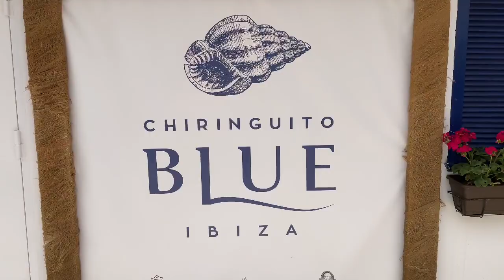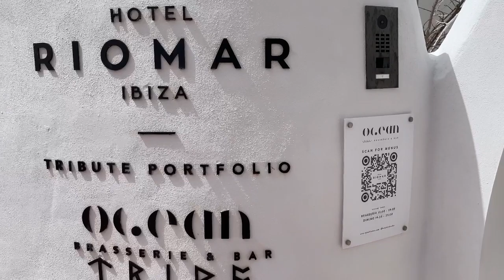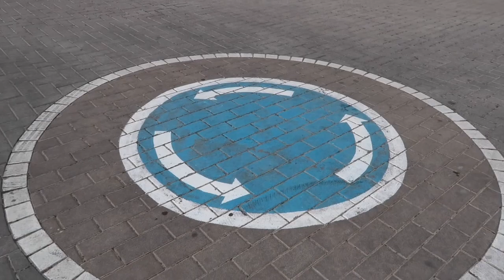Santa Eularia Ibiza WALKING TOUR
We take a walk around Santa Eulària, Ibiza. Taking in the sights, sounds and tastes of the white isle